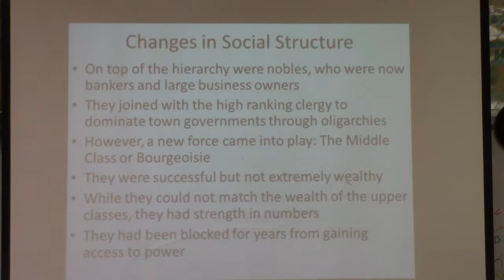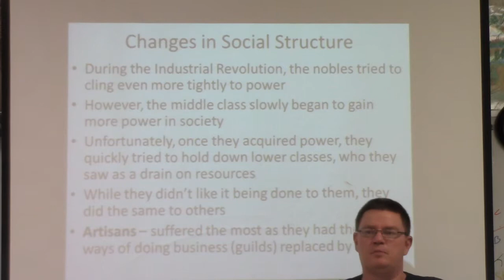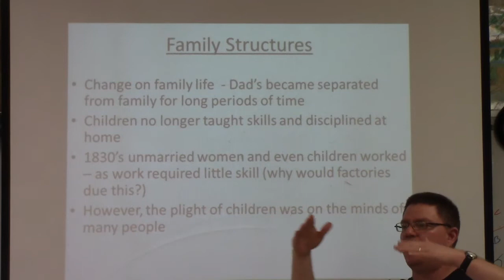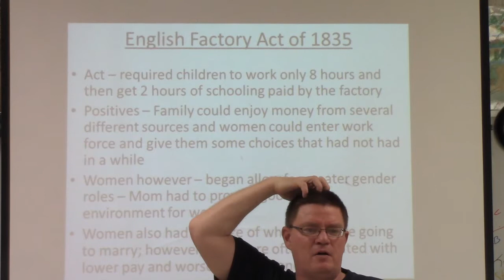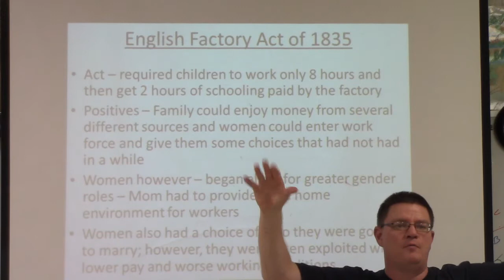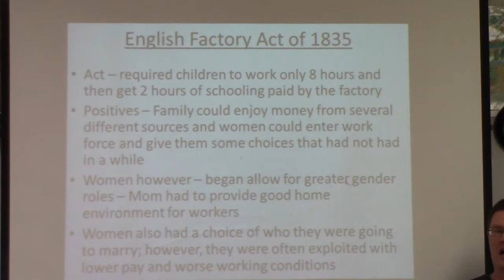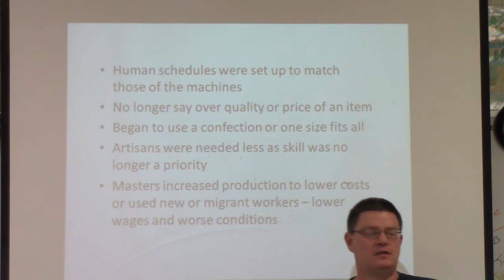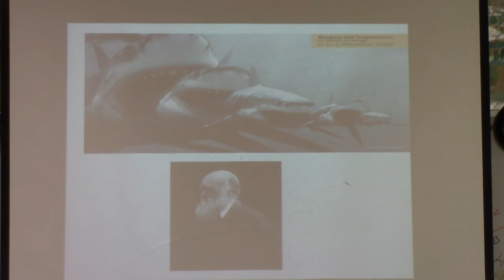AP World Bedtime Story Effects of the Industrial Revolution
Quick Lecture on the changes of the political, and family structure and demographic shift of the Industrial Revolution.